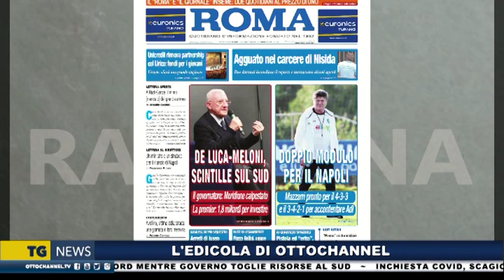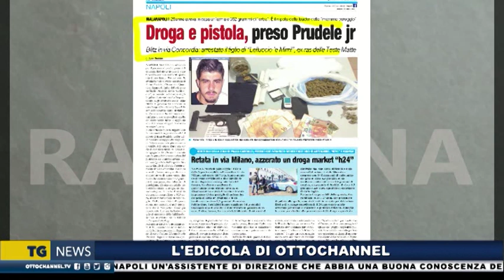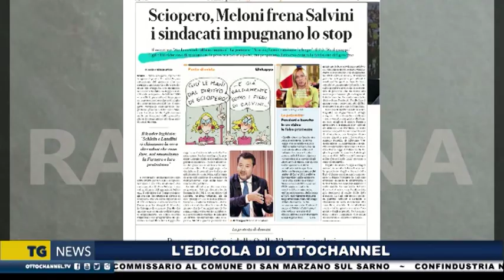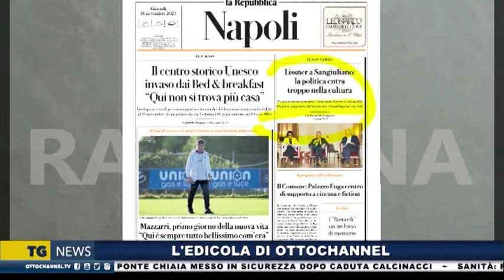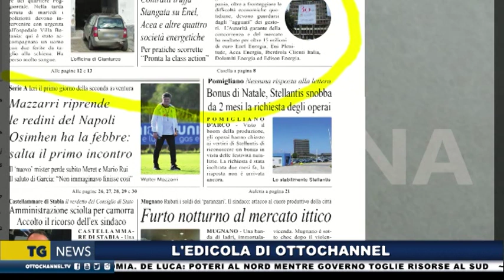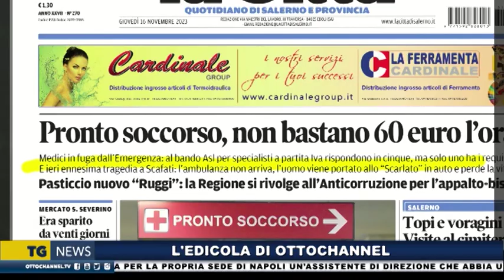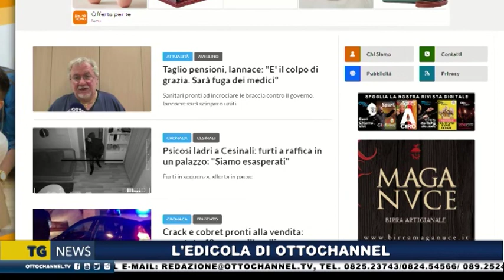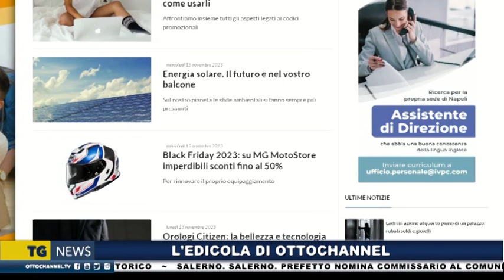Rassegna stampa 16 novembre 2023